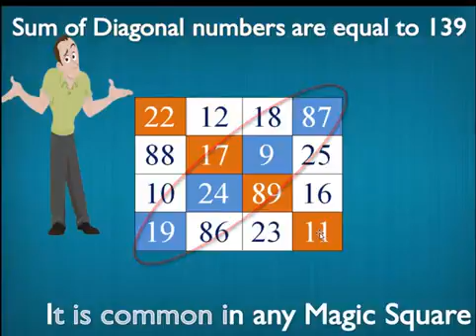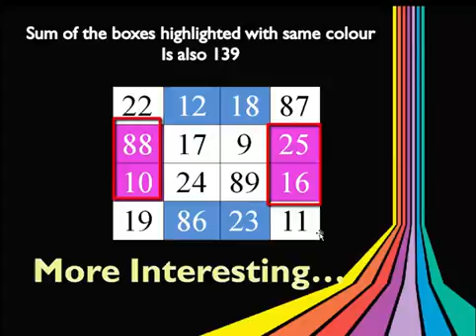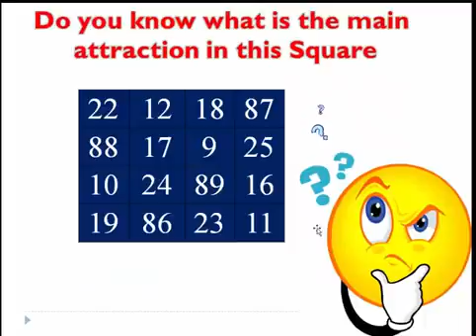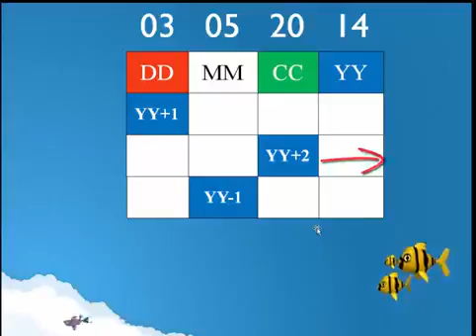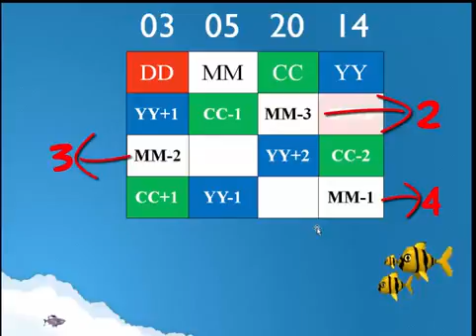Srinivasa Ramanujan Magic Square